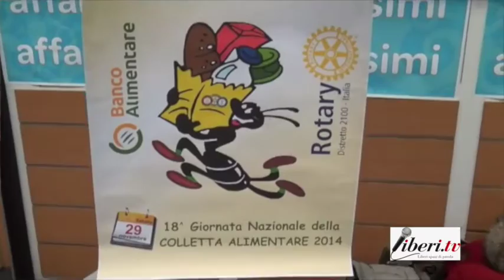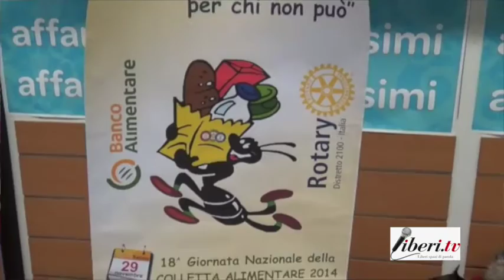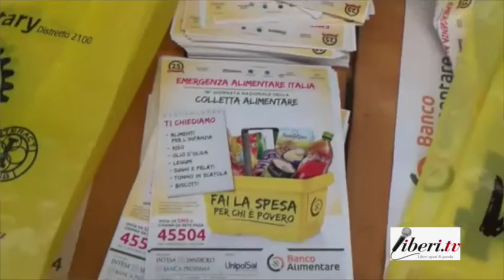Intervista a Nadia Rita Vetere Presidente Rotary Club Montalto Uffugo (CS)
Intervista a Nadia Rita Vetere Presidente Rotary Club Montalto Uffugo Valle del Crati (CS) in occasione della della Giornata Nazionale del Banco Alimentare presso il Carrefour di Zumpano (CS) il 29 novembre 2014.